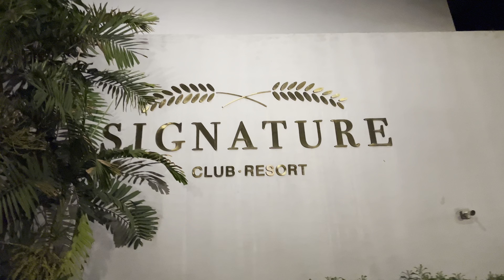Bangalore resort || ನಮ್ಮ weekend ಹೇಗಿರುತ್ತೆ || New Bangalore restaurant review || weekend vlog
Bangalore resort || ನಮ್ಮ weekend ಹೇಗಿರುತ್ತೆ || New Bangalore restaurant review

Resort location : Signature Club Resort

Restaurant location : House of Commons
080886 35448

We do post content on food (places to eat in Bengaluru and more ) , travel , fashion, beauty and our lifestyle .

Stick around for more informative and entertaining content..

Amazon link to buy our camera gear:

Checkout other videos here